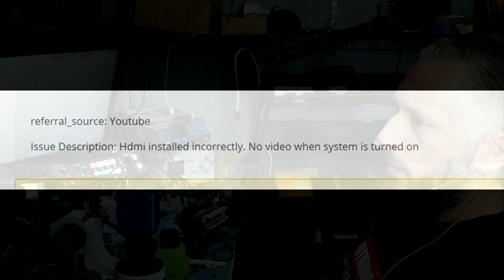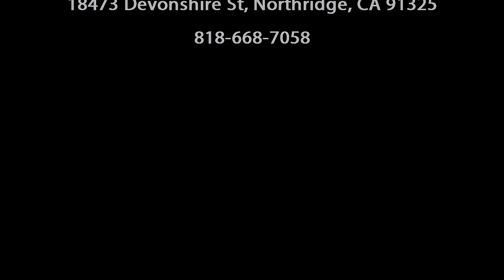PS4 Slim HDMI Connector Replacement Gone Wrong - Prior Repair attempt